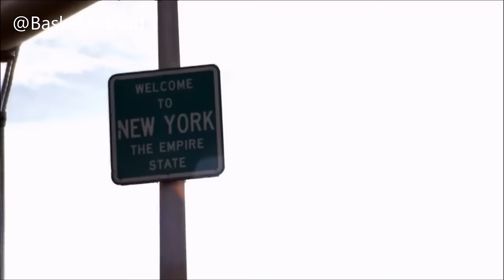Así esta quedando la Conferencia Este | NBA Summer 2016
-Espero que os haya gustado este vídeo. En este canal tendréis mas así.

Podéis añadir en los comentarios los vídeos que os gustaría que subiese.

-Además espero vuestro LIKE y añadir un comentario que no cuesta nada. Y apoya mucho para seguir haciendo esto ;)

►TW Basket Actitud Para enteraros de cuando subo vídeo.

INFORMACIÓN DEL CANAL:

►Todos los días habrá resumen sobre los mejores partidos jugados esa misma noche en la NBA, además de los TOPS posibles.

►Cada vez que haya un programa de Generación NBA Canal+ lo subiré al día siguiente.

►Cuando pueda traeré algún documental o algo parecido en torno a algún jugador o algo relacionado con el baloncesto.

►Los vídeos se subirán en torno:

SEPTIEMBRE-JUNIO. Horario desde las 15h hasta las 18h ESPAÑOLAS

VERANO. Cualquier hora del día (Indeterminado)

► En época de basket de selecciones subiré diferente contenido en torno a ello.